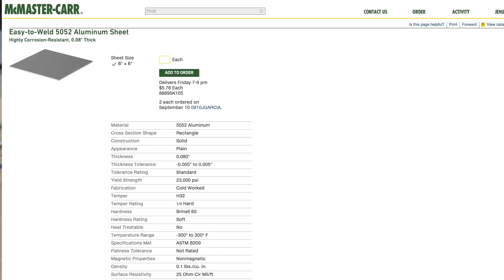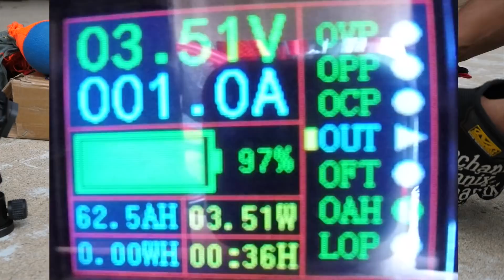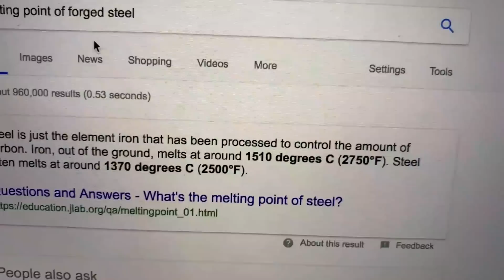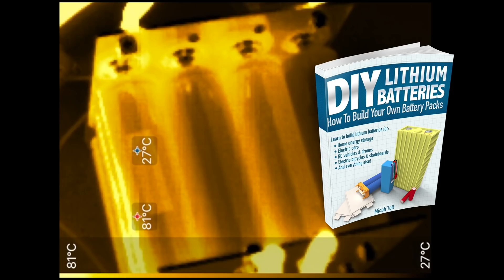Melting metal with Batteries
Executive producer - JuliansRandomProject
FAQ:
4) Where Can I buy Solar Panels?   Flexible
7) What is the best fuse wire? I only use 1/8w resistor legs
8) Why not use Supercapacitors?